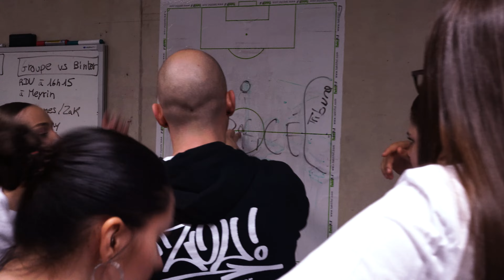Halftime Show Servette FCCF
Halftime Show lors de la demi-finale de la coupe Suisse féminine de football.

Merci au Servette FCCF pour leur confiance !